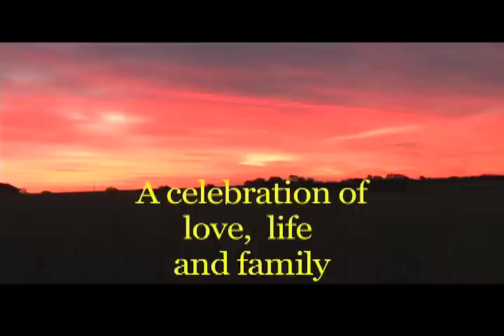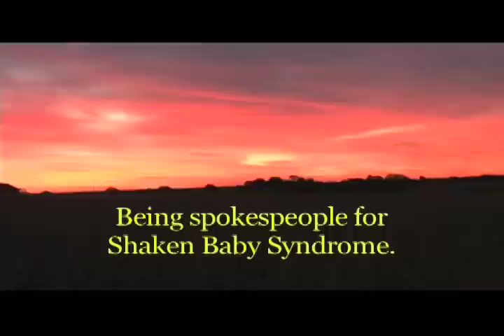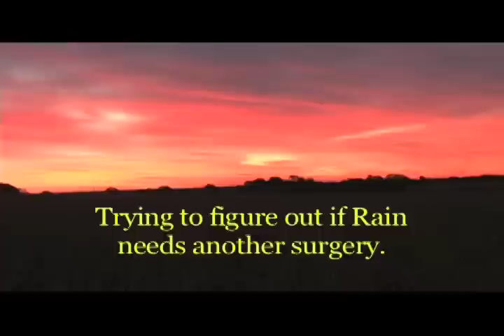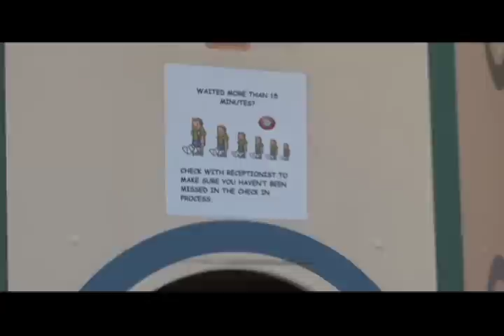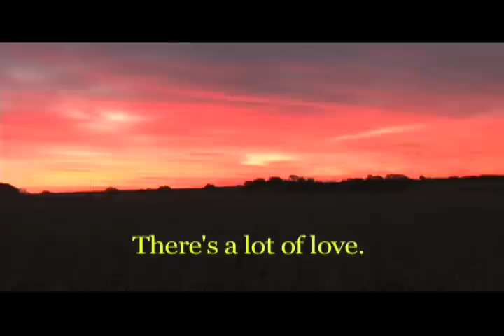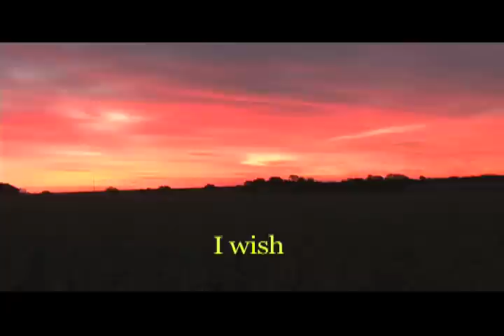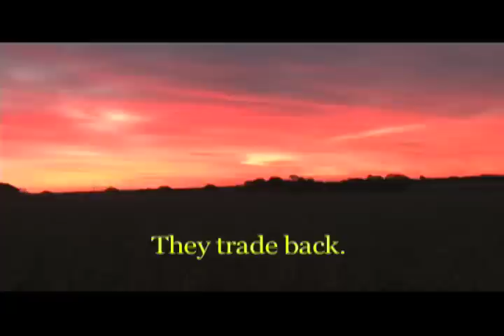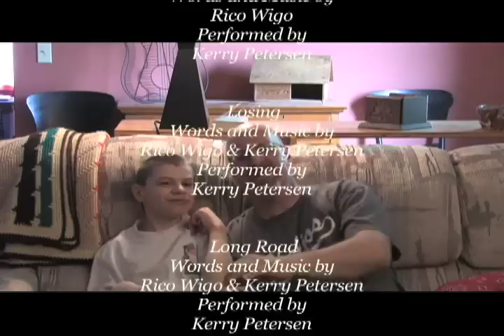"RAIN" -- Shaken Baby Syndrome Documentary